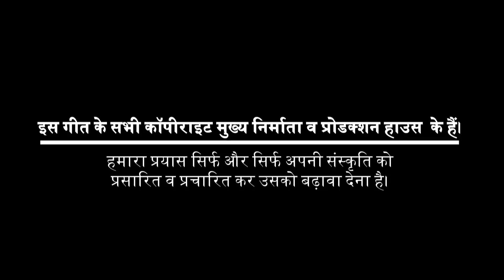Famous Kumaoni Song I Tyara Pahada Rangeelo Pahada I Neelu Johri ft. Local Student I Uttarayani Mela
उत्तरायणी मेला २०१५ बागेश्वर (उत्तराखण्ड) I Uttarayani Mela 2015 Bageshwar (Uttarakhand)
नुमाइश मैदान में उत्तरायणी कौथिग के दौरान स्थानीय छात्रा द्वारा एक सुन्दर प्रस्तुति...
संपादक व निर्देशक : मनोज सिंह रावत
छायाकार : हरीशचन्द्र सिंह भण्डारी, गोविन्द कोटिया, बसन्त सामन्त
सहायक छायाकार : रविन मेहरा
सहायक संपादक : रविन्द्र सिंह खड़ायत
विपणन व तकनीकी सहयोग : हर सिंह कार्की, रविन्द्र सिंह जोरा
स्थान : बागेश्वर (उत्तराखंड)